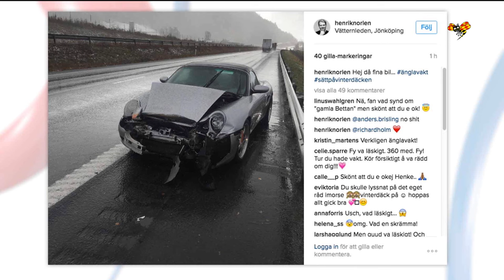TV4-profilen Henrik Norlén i bilolycka